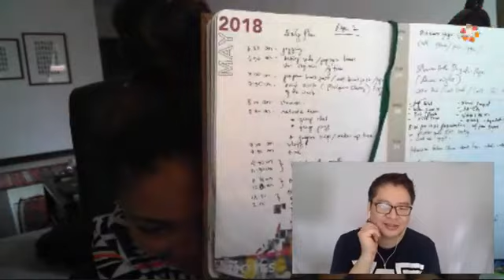Episode 1: How To Be Productive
Today's Topic, with our weekly live talk show with coach Allen De Leon 😍 @ Kwentong May Kwenta Na Kwela presents: ''How To Be Productive'' 🥊🔝 Marami kaming aaminin sayo na malamang na-rerealized mo! We are all justhuman! :) Enjoy the show.

Kung naghahanap ka naman ng part-time online business mo, check this out because I am sure you will learn a lot from this FREE Training...